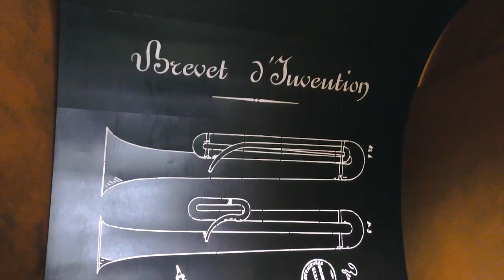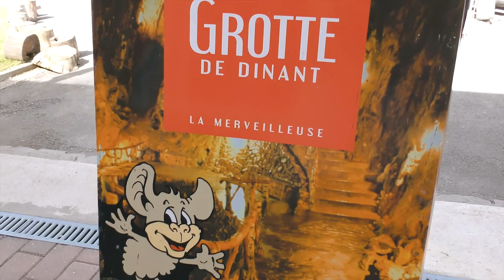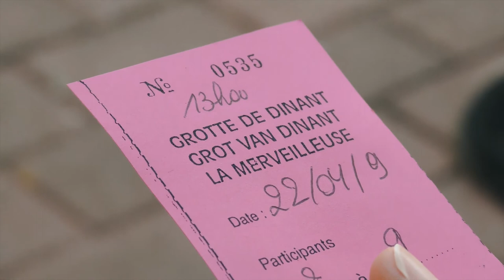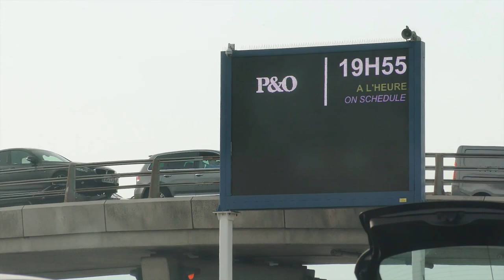Huge cave system to explore in Dinant Belgium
In the final vlog of this series, we spend our last day exploring the wonderfully large cave system complete with stalactites and stalagmites here in Dinant.

We (kinda) meet the inventor of the saxophone, Adolphe Sax, and visit the museum of the saxophone, then head on our journey back home.

Turn on the 🔔  to stay updated with our uploads.

25mm Voightlander f0.95 lens
14-140mm Panasonic lens (kit lens)